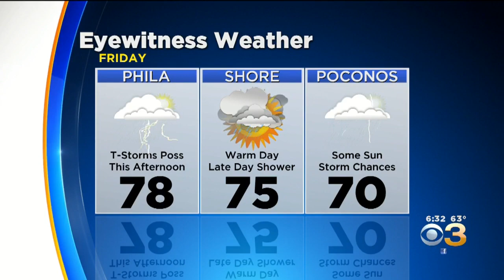Philadelphia Weather Update: Another Rainy Friday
Meteorologist Katie Fehlinger has your forecast.